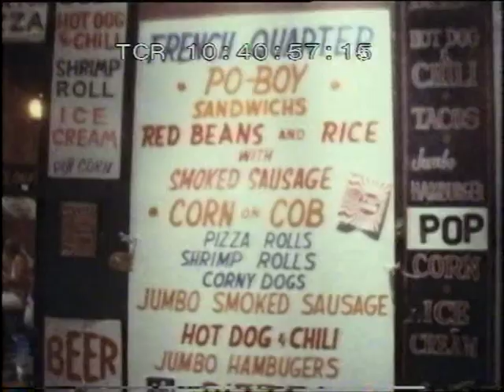1970s New Orleans | Street Music | Magpie | 1974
Night time is as vibrant and musical as during the day in ole New Orleans.

Quote: VT A07904